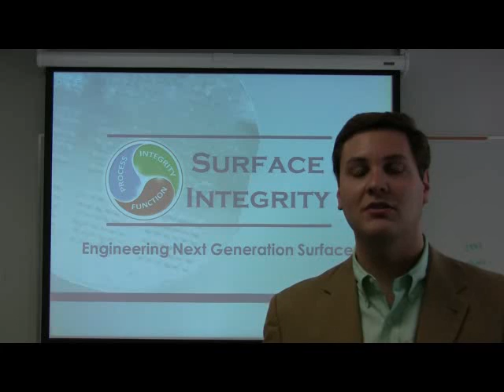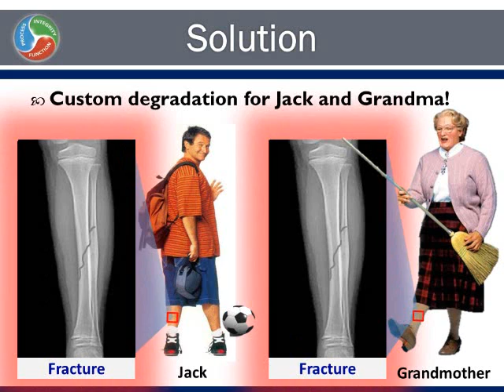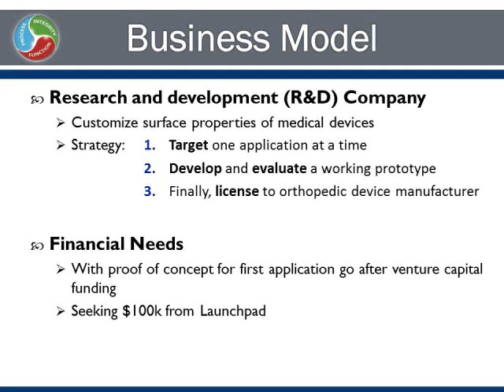Surface Integrity, LLC - Pitch Video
This video is provided by Surface integrity, LLC for start-up pitch competitions. The key members of the Surface Integrity team are Michael Sealy and Yuebin Guo of The University of Alabama (UA), and Dale Feldman of The University of Alabama at Birmingham (UAB). Our start-up company's motto is to engineer next generation surfaces. One of our core technologies is in controlling the surface of degradable metal implants by surface treatments. By controlling the degradation of an implant, individuals can have custom implants that degrade at the rate their bones can heal. This is idea has huge potential and needs your help to get off the ground.